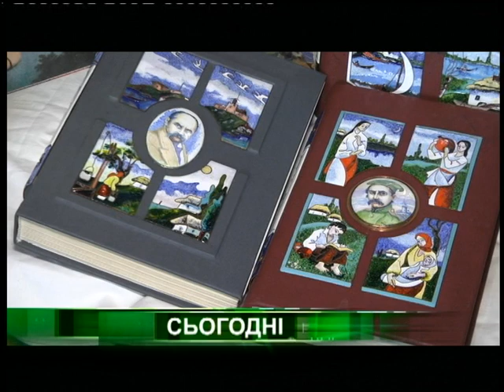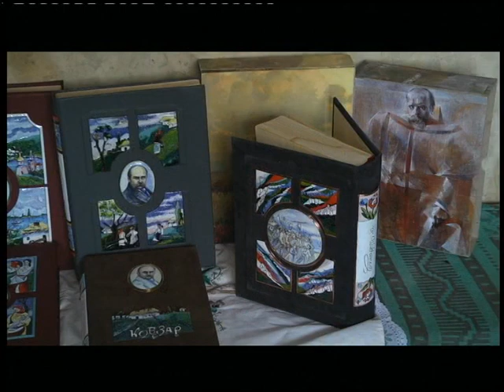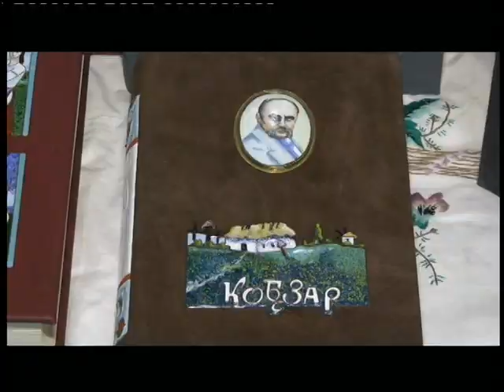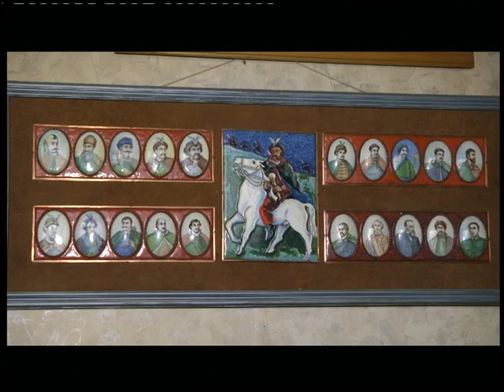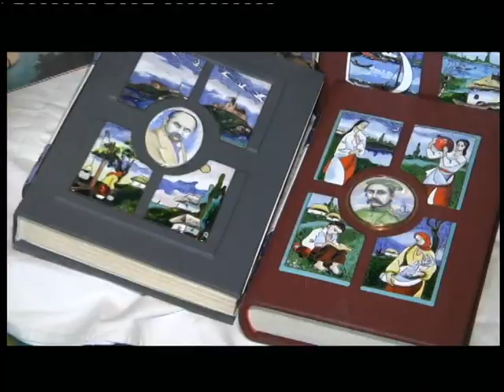16.11.2018. Новини. 20:40